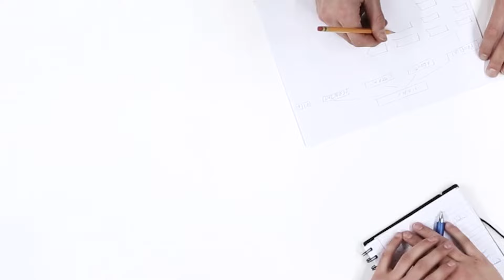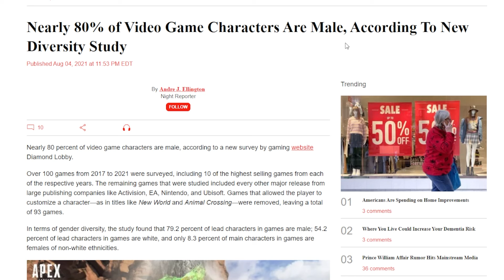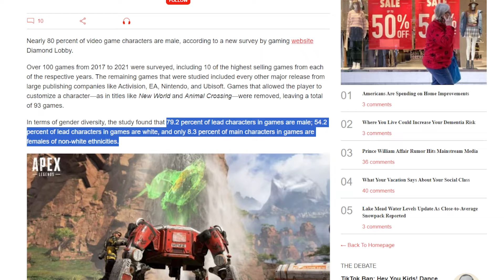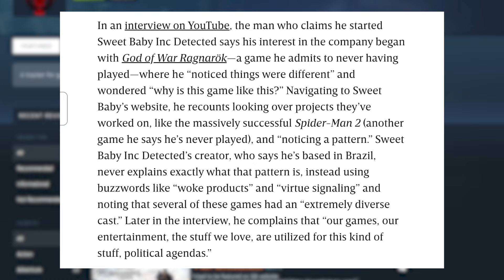You Can't Keep Politics Out Of Video Games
Politics are inexorably tied to all art, including video games. Here's what the reactionary attackers of Sweet Baby Inc are missing.

Sources:
Newsweek, Nearly 80% of Video Game Characters Are Male, According To New Diversity Study